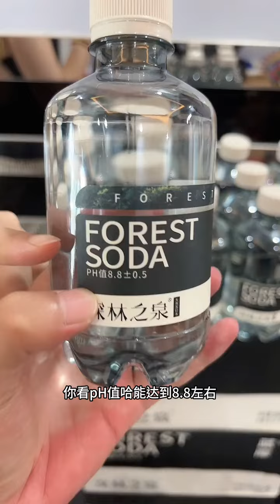大哥们平时工作辛苦，就应该经常喝点好水，这个天然苏打水，弱碱性，特别适合酒局上还有醉了以后喝。咱也可以给家里的孩子和大嫂备一些，比有些矿泉水还便宜呢！嘿嘿